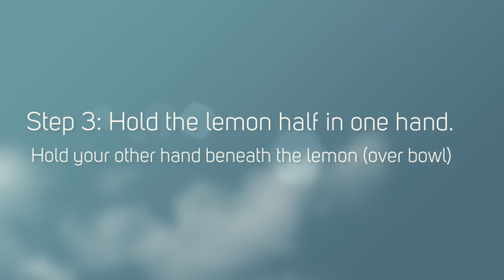How To Squeeze a Lemon Without a Juicer (in 5 Simple Steps)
1: Massage the lemon for approximately 1 minute, by rolling it between your hands or over a counter top.
2: Cut the lemon in half around the center of the lemon on a cutting board.
3: Hold the lemon half in one hand. Hold your other hand beneath the lemon and over a large bowl.
4: Squeeze the lemon half, allowing the juice and seeds to fall into your open hand over the bowl.
5: Turn the lemon half in your hand to thoroughly squeeze any juice remaining.